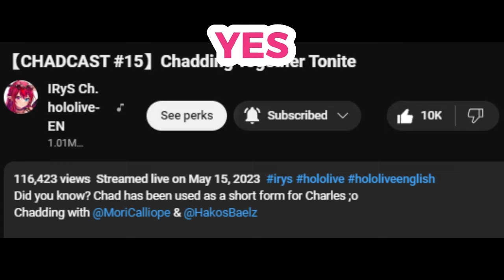IRyS didn't realize that it has been a year since the last CHADCAST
【Source】: 【The Game of Sisyphus】Let's ROLL
【Music】:
(I finally found the song )

Remember, if something is wrong, please let us know so that we can correct it.
00:00 Intro
00:10 IRyS talks about the last chadcast
00:37 IRyS talks about the game (The Game of Sisyphus)
00:47 Outro

Si lees esto espero que tengas un lindo día.
If you read this, I hope you have a nice day.